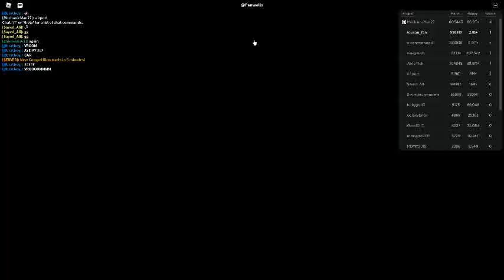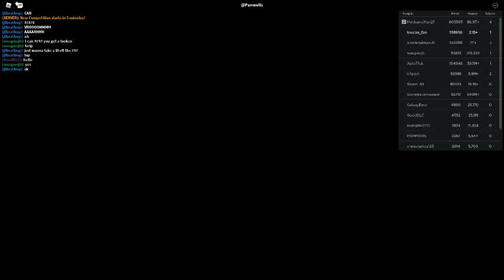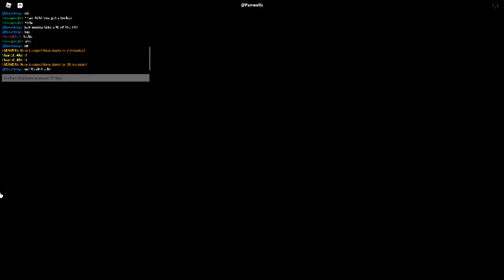Russia Car Crash Compilation 1809